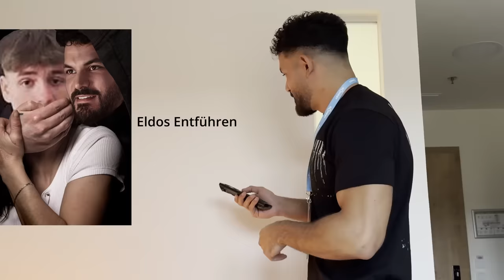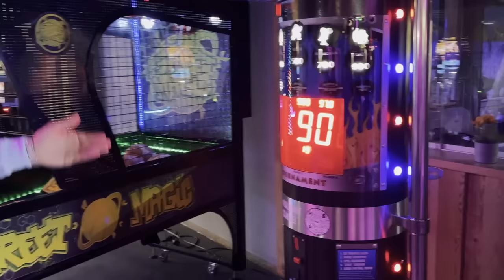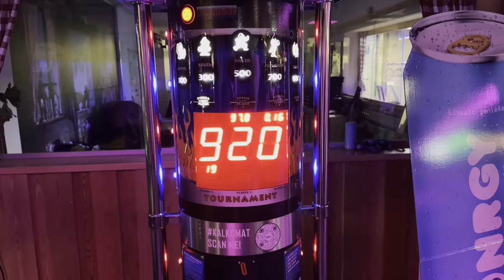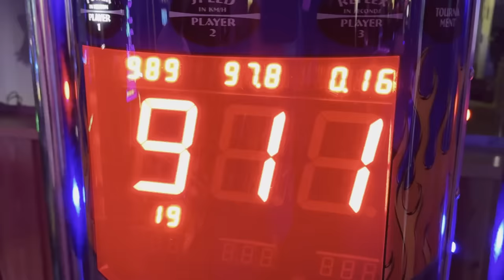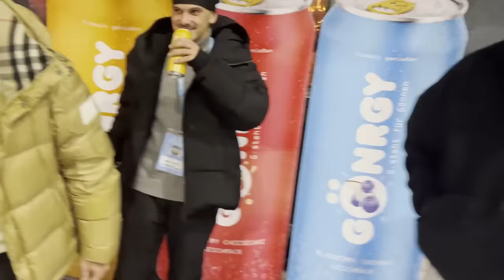Team Letzte Reihe auf dem Monte Event